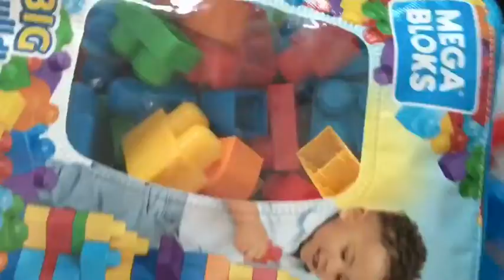Building block puzzle for kids | Block building toys | fun activity for kids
Block building puzzle | building toys | blocks building game | fun activity for kids | block building puzzle unboxing | block building puzzle for kids|